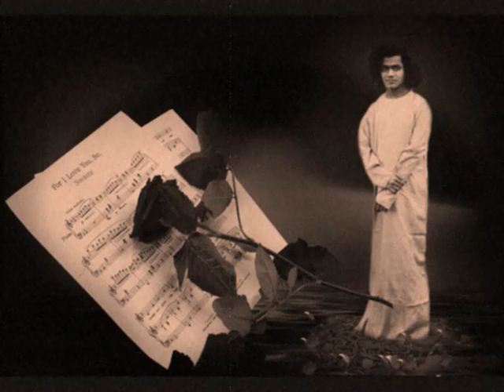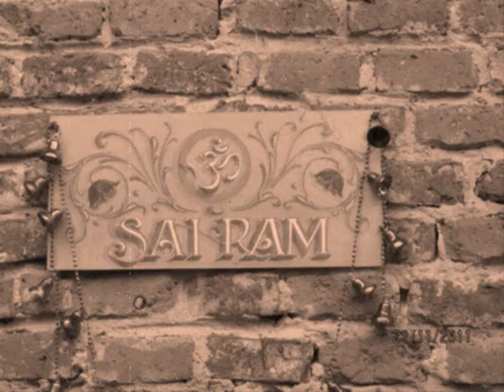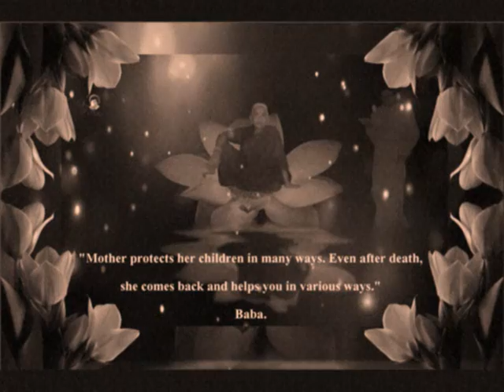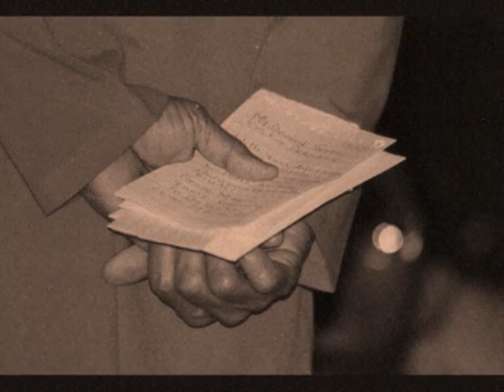Anyatha Saranam Nasthi old bhafans vol 1